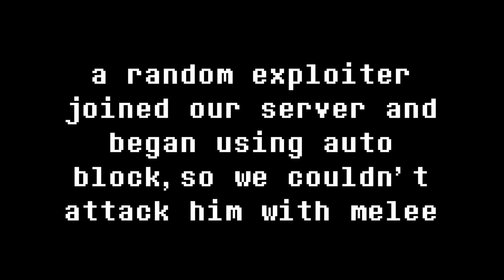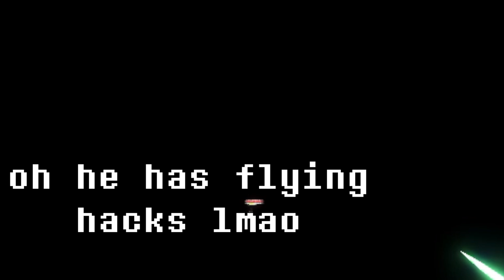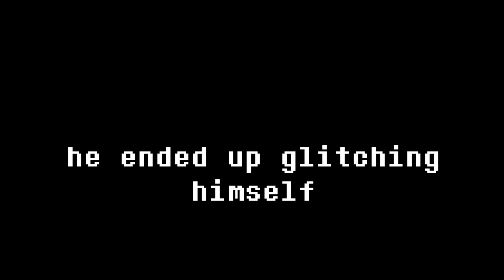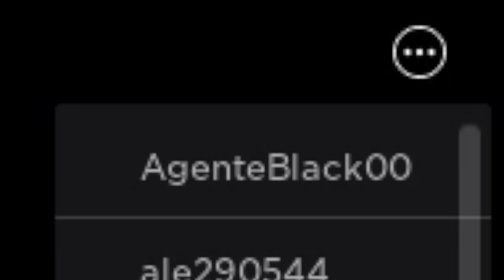SoulShatters - Hacker.exe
I was playing in a server with some friends but then a hacker joined and began using autoblock, so when we would attack him it would automatically stun us, and he could attack while stunned lol

but the whole server went against him B)